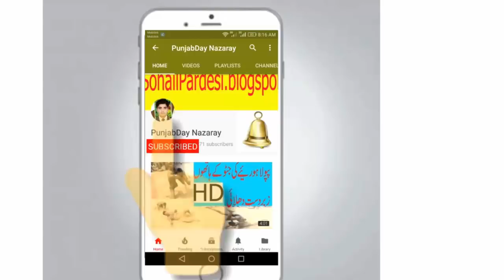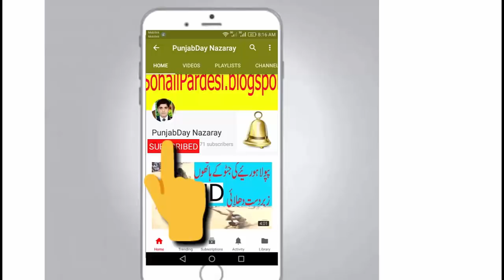TODAY WELL PLAYED AMEEN SINDHI AND OTHER PLAYERS 2018 - MOST WATCHED ON YOUTUBE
__/LINKS\_

♥jawed jatto vs papu lohariya tamachay dar best kabadi match 2017 great challenge

♥Jawed jatto vs sheash nag open kababdhi match 2017

javeed iqbal jatto vs mehman open challenge Yadgar kabaddi match 2017
At jawed jatto stadium Full HD videos

Exclusive channel jawed jatto stadium

comparison List

khapra khairil Vs Azaad Bloch
Javeed Iqbal jatto vs kali pathan
Muhammad Aqib from Zilah fasilabad vs sheikh hayat kabaddi
amin sindh vs nazir hussin gandasa
Javeed Iqbal jatto vs pahar khan pathan
jangeer papu hafizabadi vs imran kohara
Acho bakra 302 vs sindhi open channel kabaddi

Final comparison, Javeed Iqbal jatto vs pahar khan pathan

Match Result Javeed iqbal jatto Win ghora, hours
New javed jattu open challenge kabaddi match kabaddi live
New and latest kabaddi match javeed iqbal jattu vs amrood khan pathan open challenge kabaddi match 2016,2017 at pindi maken sargodha 18 November in pindi maken sports stadium

Exclusive channel jatto stadium

javeed jatto vs amrood khan pathan
acho bakra vs javeed jattu
papu vs javeed jatto kabaddi fighting
jattu vs sohail gondal kabaddi
bijli vs jattu kabaddi
jatto vs papu best kabaddi
pindi maken kabaddi match
shafiq chishti kabaddi 2017
musharraf janjua kabaddi

Javed jatto is a Good Pakistani kabaddi player... In This Video There are 3 open kabaddi challenge of javed jatto

punjab day nazaray will be post in this channel .
Qasim Kabaddi
Ali jutt Gujarat full kabaddi match
Gujarati Sher HD kabaddi
Afzal sindhu kabaddi competition
Riaz Foji kabaddi mokabla
Rana Ali raza kabaddi jor
Janger pappu hafizabadi kabaddi fight
Amin sindhi kabaddi tournament
Papu lahoria open kabaddi challenge
lala ubaidullah kamboh new challenge
pahar khan pathan kodi
Imran kohara new full match
musharraf janjua wwe kabaddi
Adeel chadhar desi kabaddi
Afzal bajwa funny kabaddi
Rana ALi Shah funny kabaddi match
Akmal Shahzad Dogar (flying horse) fast kabaddi
Matloob ali pakistan kabaddi
Nazir hussian Gandasa kabaddi360
Sheshnag kabaddi live kabaddi
Amrood khan pathan live kabaddi tv
Muhammad Farhan live kabaddi channel
Irfan Mana Jatt apni kabaddi
Shikh hayat apna punjab kabaddi
Javeed iqbal jatto / javed jattu

Javed jatto is a Good Pakistani kabaddi player... In This Video There are 1 open kabaddi challenge of javed jatto.punjab day nazaray will b